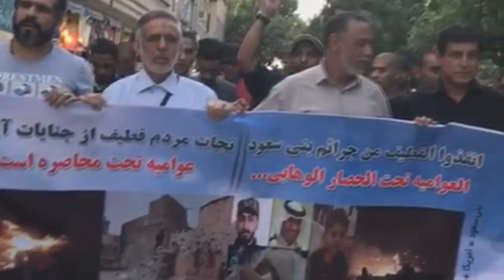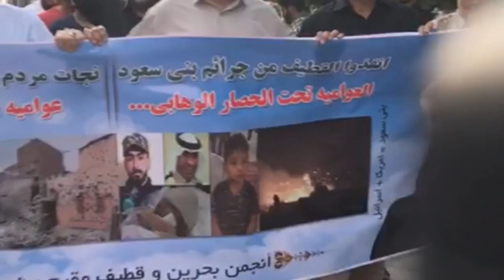تظاهرة في مدينة مشهد تنديداً بجرائم آل سعود في بلدة العوامية 16/5/2017